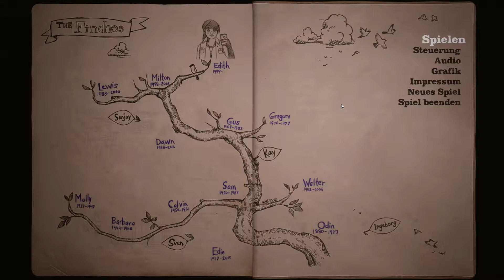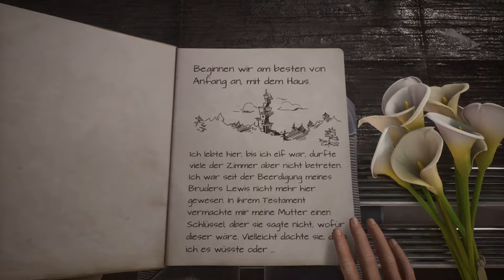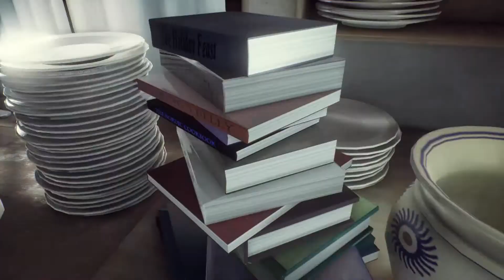Alles was übrig blieb war Sie 💍 Gameplay German #1 💍 Let's Play What Remains of Edith Finch Deutsch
What Remains of Edith Finch kaufen Let's Play What Remains of Edith Finch German: Für uns schon jetzt eines der Spiele des Jahres 2017